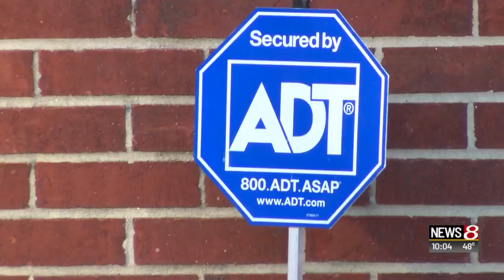Security concerns at places of worship